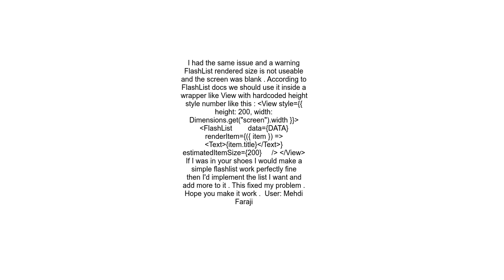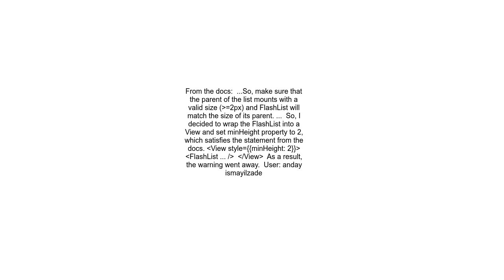FlashList&#39;s rendered size is not usable